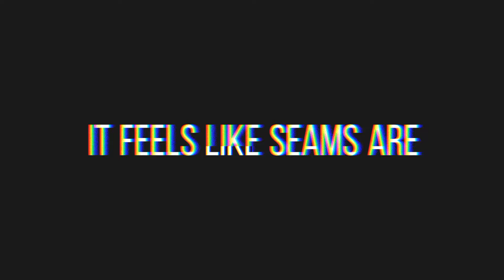Radio Meme Background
You can use this background, Just be sure to give credits to me :)